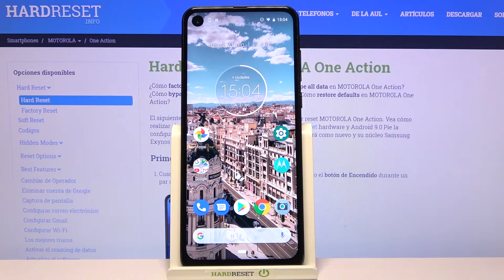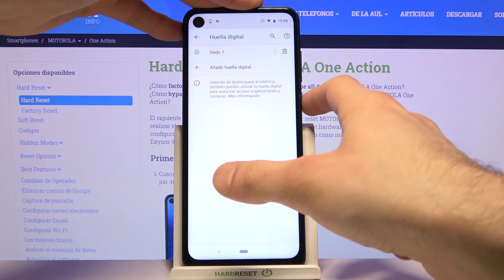Cómo añadir una huella digital en MOTOROLA One Action - poner huella digital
MOTOROLA One Action tiene un lector de huellas digitales integrado. Escanea tu dedo para añadir una huella dactilar y usa esa opción para desbloquear tu teléfono.

¿Cómo poner una huella digital en MOTOROLA One Action? ¿Cómo configurar una huella digital en MOTOROLA One Action? ¿Cómo agregar una huella digital en MOTOROLA One Action? ¿Cómo eliminar una huella digital en MOTOROLA One Action? ¿Cómo desbloquear la pantalla con huella digital en MOTOROLA One Action? ¿Cómo configurar el bloqueo en MOTOROLA One Action? ¿Cómo desbloquear MOTOROLA One Action con huella digital? ¿Dónde se encuentra el sensor de huellas dactilares en MOTOROLA One Action?